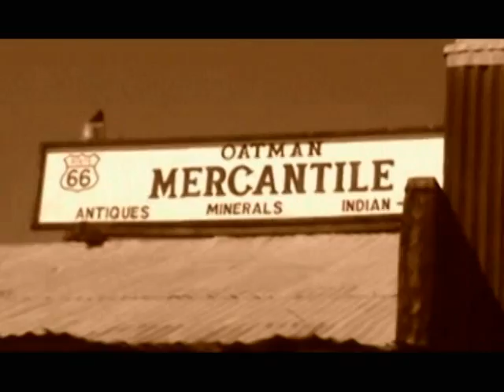Oatman in Sepia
A walk down the street of an old western town.